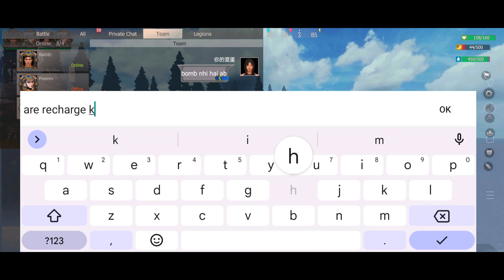[Day 04 ] ENEMY UNRAIDABLE BUT WE RAID IT 🤣🤣|EP04| LAST DAY RULES SURVIVAL HINDI GAMEPLAY